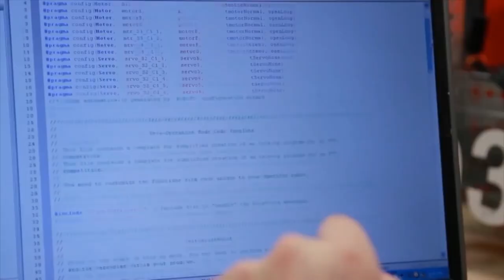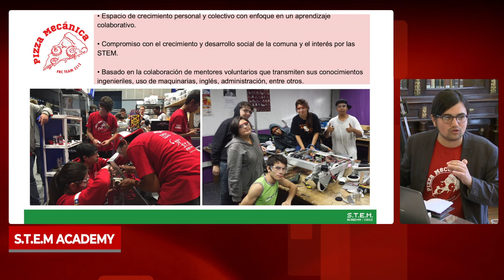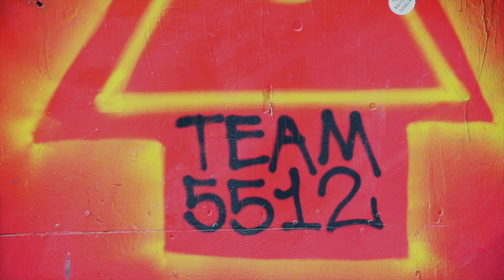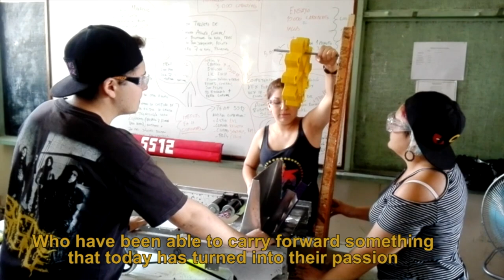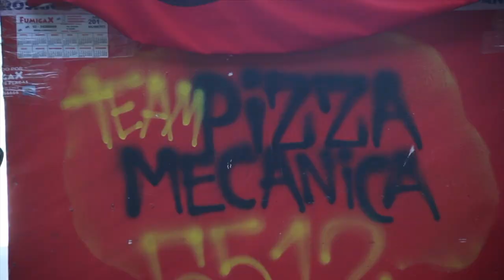3°Sesión Mesa Robotica impacto en educación: expone S.T.E.M Academy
Con miras a generar una discusión comparada sobre la experiencia de Japón en el ámbito de la robótica, que permita formular una propuesta de política pública en torno a esta materia, se realizó la tercera sesión de la “Mesa Público Privada de Robótica” organizada por el Grupo Interparlamentario Chileno Japonés, en conjunto con la Universidad de O’Higgins (UOH), y la colaboración del Programa Asia Pacífico de la Biblioteca del Congreso Nacional (BCN).

En esta oportunidad el tema de análisis fue el impacto de la robótica en la educación.

La actividad se realizó el 11 de enero de 10.00 a 13.00 hrs, en la Sala de Lectura de la Biblioteca del Congreso en Santiago y contó con la presentación de diversos expertos ligados a la materia.

Expone: Bastián Palacio, co fundador  S.T.E.M Academy y Belén Guede, directora S.T.E.M Academy.